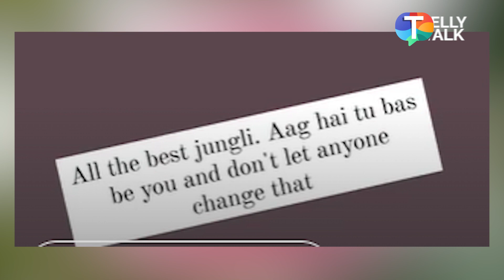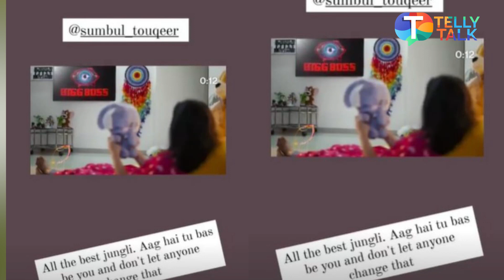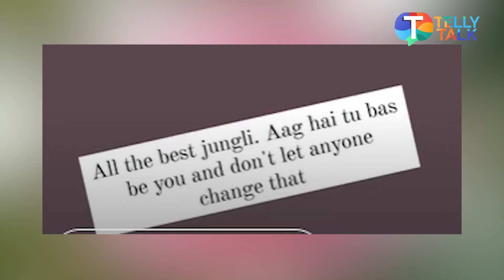Fahmaan Khan CONGRATULATES Imlie co-star Sumbul Touqeer Khan for Bigg Boss 16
Fahman Khan is elated as his Imlie co-star Sumbul Touqeer Khan is all set to go in Bigg Boss 16’s house. Fahman also congratulates Sumbul was gives good wishes to her in his latest post. Listen in to know the full scoop!